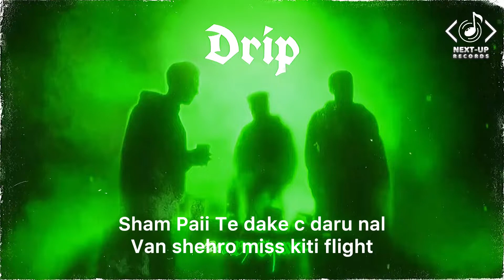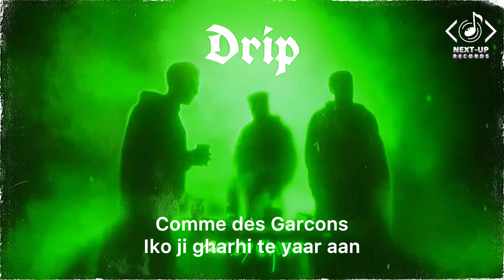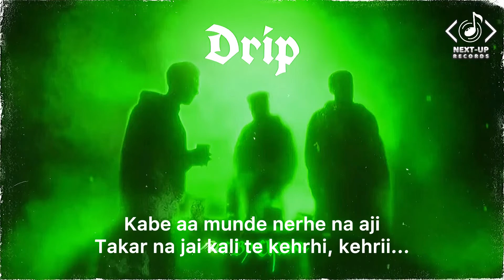Drip (Lyrics) - AP Dhillon | Gurinder Gill | Duvy | Money Musik | Not By Chance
NEXT-UP RECORDS

Song   : DRIP
Singer : AP DHILLON | GURINDER GILL | DUVY
Lyrics :  SHINDA KAHLON
Music Label : RUN-UP RECORDS
Mix / Master : AP DHILLON

ap dhillon
drip ap dhillon
drip ap dhillon lyrics
drip ap dhillon reaction
drip ap dhillon bass boosted
drip ap dhillon live
drip ap dhillon status
drip ap dhillon concert
drip ap dhillon 8d
drip ap dhillon slowed
drip ap dhillon whatsapp status
next up records
not by chance
gurinder gill
drip gurinder gill
money musik
duvy
lyrics
drip